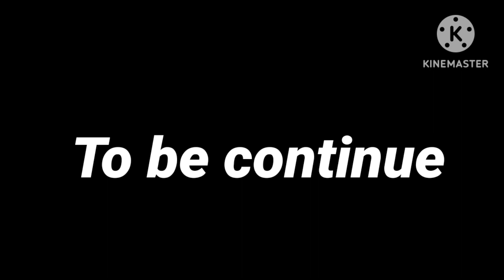Ratte Attack Soviet Tank - Cartoon about tank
Credit to own:I don't know